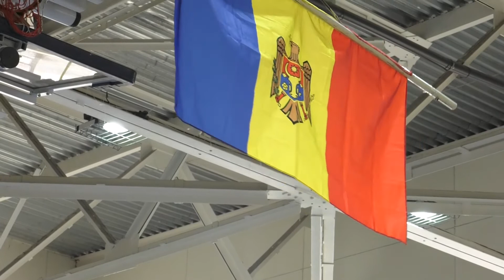2019-12-08 Ion Chicu a participat la deschiderea campionatului de JUDO